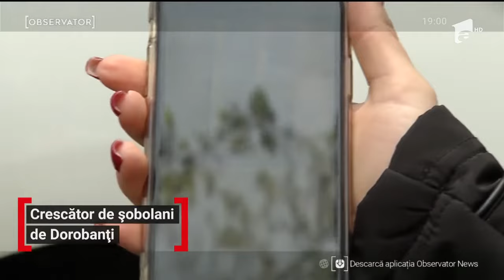Un bărbat din Dorobanţi creşte de 5 ani zeci de şobolani în apartament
În timp ce mai toţi bucureştenii nu ştiu cum să scape de şobolanii care umblă pe străzi, alţii îi cresc. Se întâmplă în Sectorul 1 al Capitalei chiar în vestitul cartier Dorobanţi.